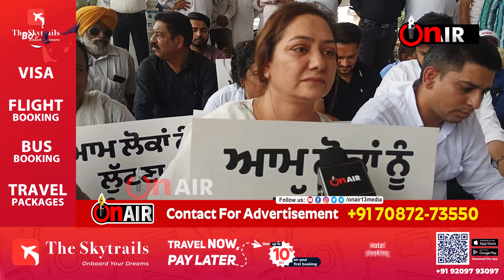ਬਿਜਲੀ ਤੇ ਤੇਲ ਦੇ ਵਾਧੇ ਰੇਟਾਂ ਤੋਂ ਲੋਕ ਤੰਗ, ਮੁਰਦਾਬਾਦ ਦੇ ਨਾਰਿਆਂ ਨਾਲ ਗੂੰਜੀ ਨਵੀਂ ਪਾਲਿਸੀ